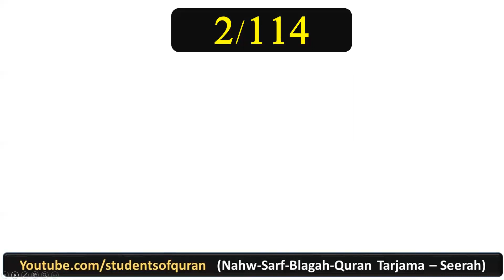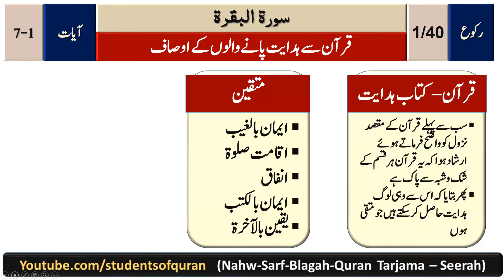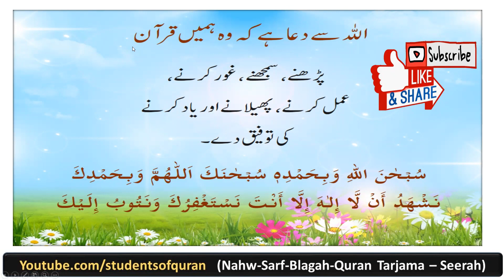Khulasa Quran, Surah Baqarah Ruku 1/40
in this video we would learn khulasa of first ruku of surah Baqarah.
Surah Baqarah is the longest surah of Quran Majee
بقرۃ  کا مطلب ہے گائے
3 points in first ruku
قرآن کریم کا ہر قسم کے شک شبہ سے بالا تر ہونے کا اعلان ہے
 اس کے بعد پانچویں آیت تک متقین  کی مدح وصفات کا بیان ہے
 پھر دو آیتوں میں کافروں کی مذمت ہے ۔
muttaqeen ki siffat:
ایمان بالغیب
اقامت صلوۃ
انفاق
ایمان بالکتب
یقین بالآخرۃ